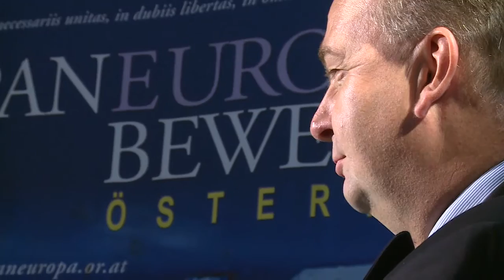RAJ Karl von Habsburg - Ponedjeljak 21:30